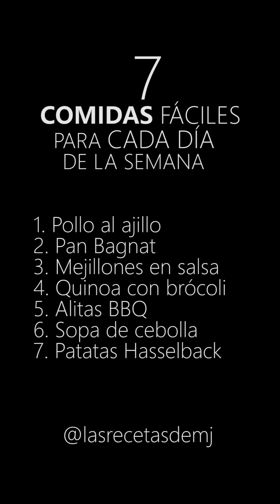7 comidas fáciles y rápidas para cada día de la semana 2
Recetas fáciles para hacer en tu cocina en cualquier momento y comer rico y variado a lo largo la semana. Te lo muestro en estos vídeos rápidos para que no pierdas tiempo de más y lo aproveches cocinando para toda la familia. Come rico, variado y fácil en tus almuerzos y cenas, que sean recetas fáciles no significa que no puedan estar deliciosas.

00:00 POLLO AL AJILLO
00:38 PAN BAGNAT
01:17 MEJILLONES EN SALSA
02:15 QUINOA CON BRÓCOLI
03:15 ALITAS BBQ AL HORNO
04:06 SOPA DE CEBOLLA
05:27 PATATAS HASSELBACK

2023